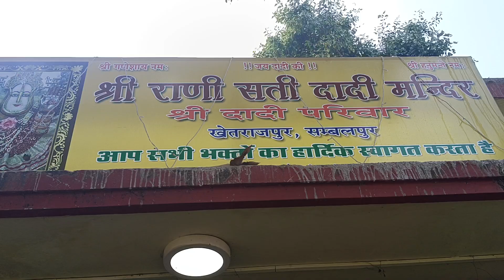aankut jagannath mandir dadi ji mandir